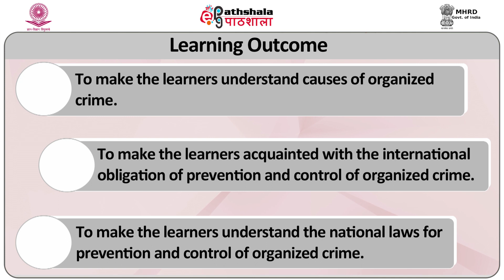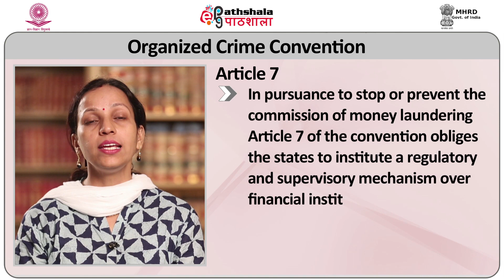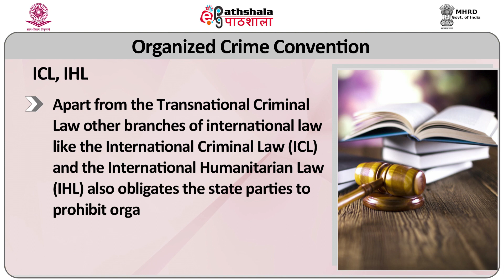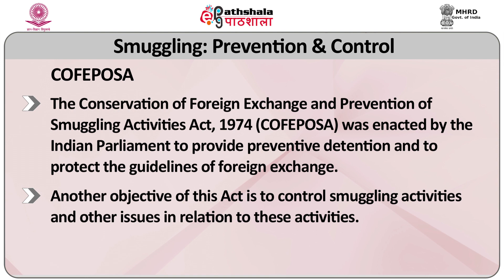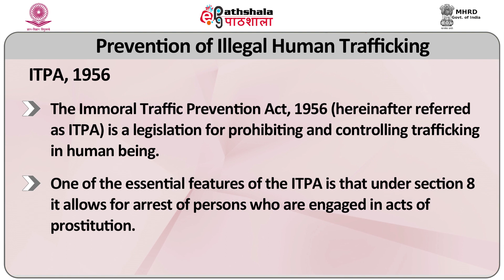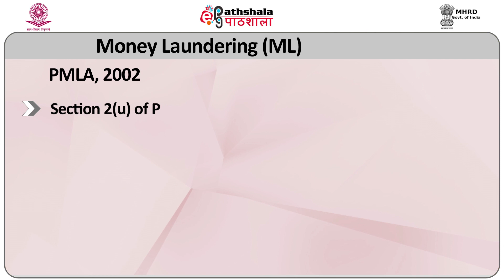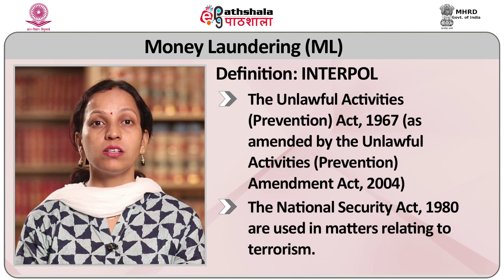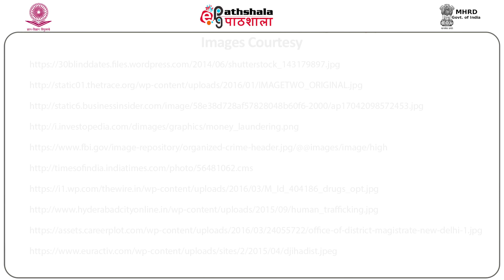Organised Crime Prevention and Controls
Subject:Criminology
Paper: Socio- Economic Crimes